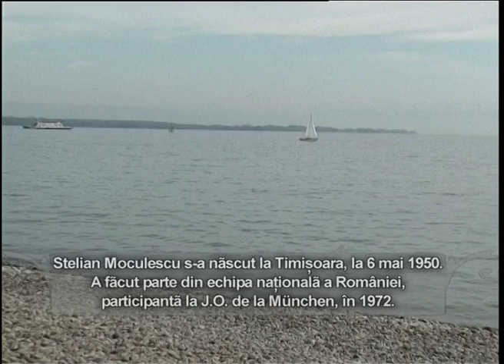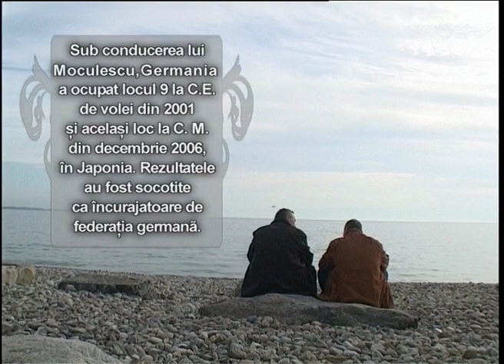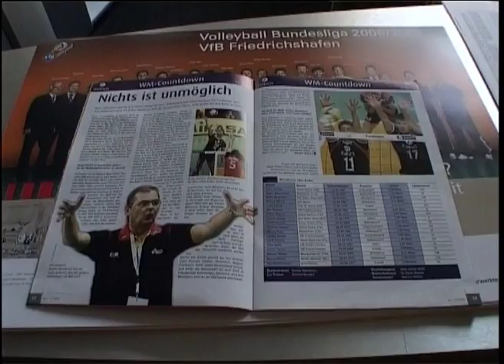Parfum de Glorie - Stelian Moculescu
Emisiune realizată în februarie 2007, la Friedrichshafen (Germania). Moculescu a participat cu echipa de volei a României la JO de la Munchen 1974, după care a ales să rămână în Germania. A fost o vreme jucător, iar mai apoi a devenit un antrenor de succes, câștigând zeci de titluri și de cupe naționale cu echipele pe care le-a condus. Cu naționala Germaniei a ocupat un surprinzător loc 5 la una dintre edițiile Campionatului Mondial de volei.